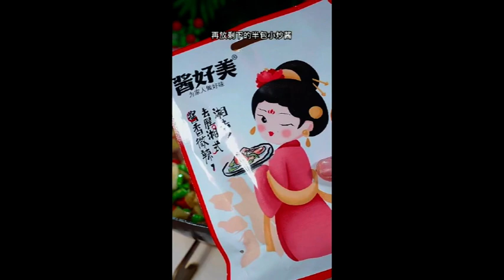Eating this water bean flower dipped in firewood paste chili noodles is so fragrant that I want to e